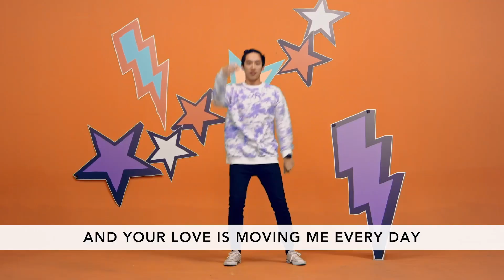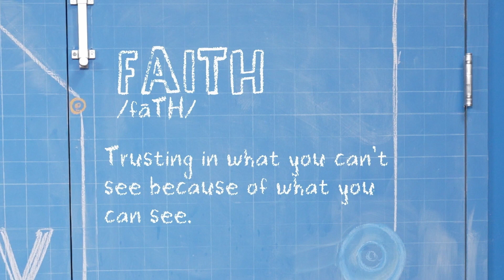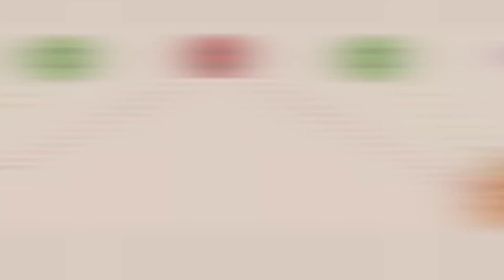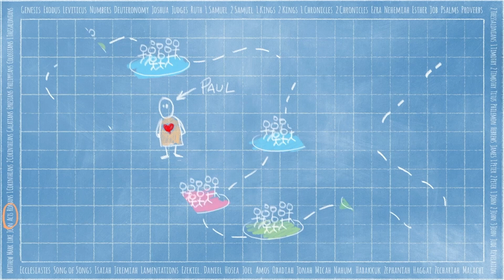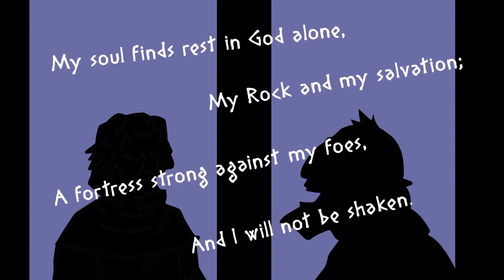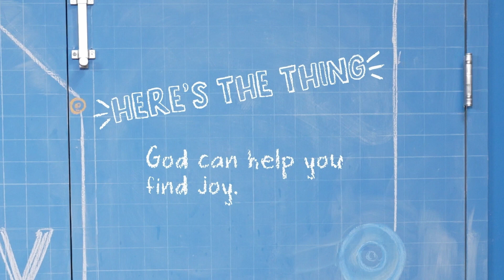JULY 9 Elementary Online Service